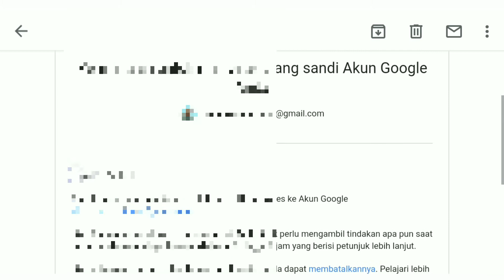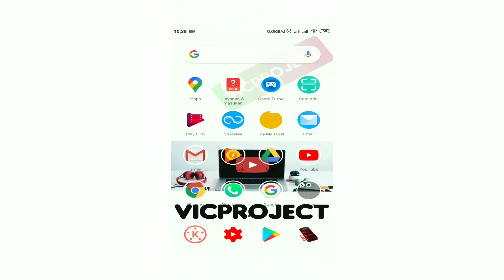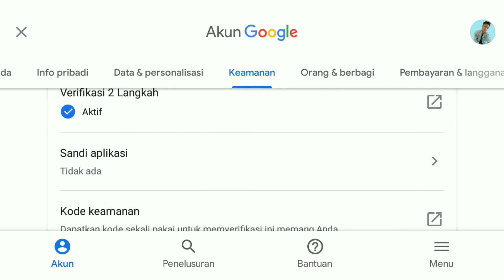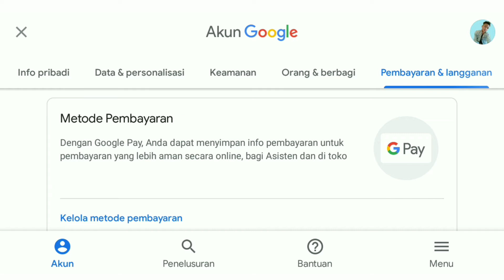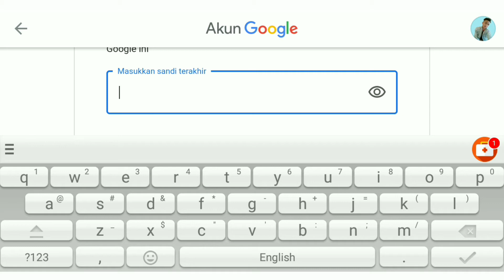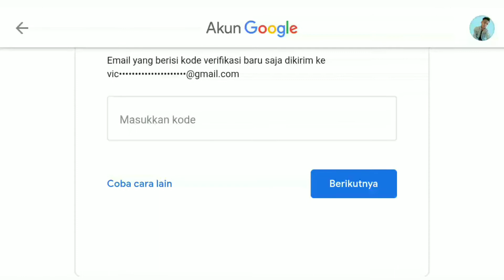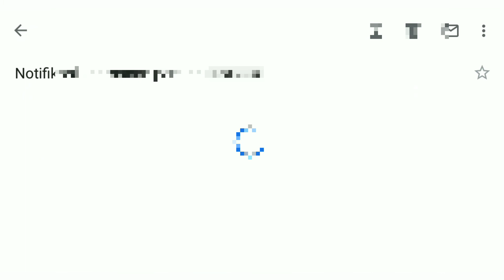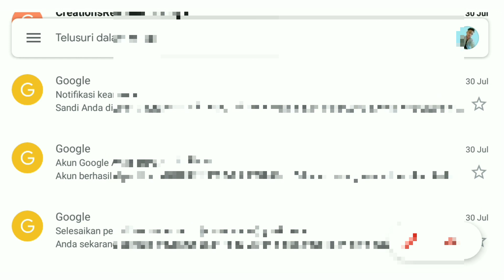Part2 : Lupa Sandi GMAIL | Cara Mengatasi Lupa Kata Sandi Gmail | Forgot Password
mengatasi lupa kata sandi pada gmail. nah jika temen2 saat ini kebingungan bagaimana cara memulihkan email gmail yang lupa kata sandi.

sebenarnnya sangat mudah ya,  beberapa cara bisa kita lakukan,  dan ini salah satu cara yg dapat di lakukan. pada part 1 ini caranya sangat simple.

namun berbeda dengan part ke 2 yang nanti akan saya jelaskan kmbali di video selanjutnya. mengatasi kata sandi yang lupa dengan sudah memasukkan scurity aktif pada gmail.

silahkan simak terlebih dahulu yaa..